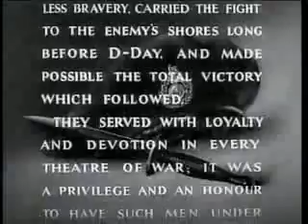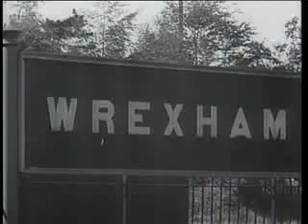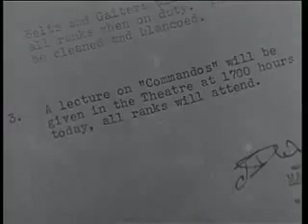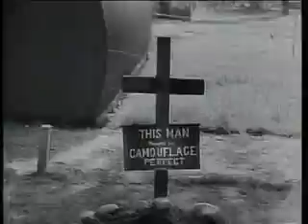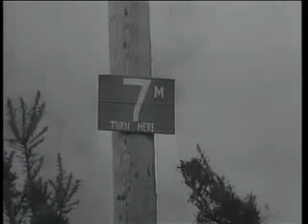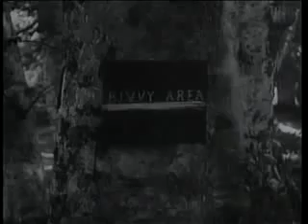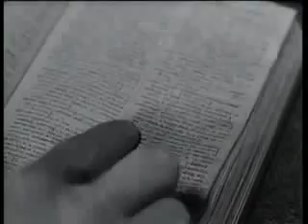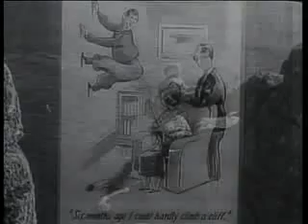Commando: The Story of the Green Beret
Commando: The Story of the Green Beret, made for the Admiralty in 1945, is a drama-documentary covering Commando training in Wrexham, Anchnacarry and St. Ives. Fascinating archive footage shows wartime Commando units on amphibious assault exercises, perfecting cliff-top assaults and practicing both armed and unarmed combat techniques.

Royal Marines Commandos

The British Army had created its first commando unit in 1940 and from 1942 on, it joined with the Royal Marines. The Royal Marines had a proud history even before the outbreak of World War Two. It was during the 1939-45 war, that the Royal Marines took on a commando role, linking the regiment to the Army Commandos that already existed.

Winston Churchill had ordered the creation of a "butcher and bolt" small group raiding unit after the defeat at Dunkirk and the evacuation of the BEF from mainland Europe. Morale in the country was thought to be in need of a boost. Clearly, Britain was not in a position to launch any form of major military attack on the Germans - but a series of spectaculars would, Churchill believed, do a great deal for morale.

The commandos task was to land in Nazi-occupied Western Europe usually at night, destroy vital targets and leave as quickly as possible. In June 1940, Churchill had called for 20,000 men; men he called "leopards" ready to spring at the throats of the Germans.

On June 9th, 1940, a department in the War Office was created to deal with the issues surrounding the creation of such a force. This office was to become Combined Operations as it involved all three services

Recruits were drawn from the British Army. Churchill himself ordered that thye should be equipped with the best equipment. In 1942, men from the Royal Marines joined (40 Commando was formed in February 1942) and recruits were also drawn from the British Police Force.

Selection for the new commando force was necessarily demanding. Men had to be physically very fit. But they also had to show that they did not need the traditional chain of command to operate in the field as in the heat of battle such chains of command could break down. Initiative was considered to be a vital commodity. Some 400 men passed through the first phase of recruitment - which included training when live ammunition was being used.

Lieutenant-Colonel Dudley Clark of the Royal Artillery put forward the name 'commando' for the new force - after the term used in the Second Boer War. Churchill himself approved of the title while senior military figures did not; they preferred the title 'Special Service' and the two were used alongside one another.

To start with, each commando unit was to consist of fifty men and three officers. In 1941, this changed to sixty-five men per commando. Eventually, commandos from the Army and the Royal Marines were combined into four brigades.

Those who got through the training received extra pay and the kudos of wearing the commando badge on their uniform. At the end of training each commando was skilled in beach assaults, cliff assaults, signalling, close quarter fighting, outdoor survival and demolition. Training was done in Scotland where a special training centre was created at Lochailort. Combined Operations created an all forces amphibious centre at Inveraray in the Scottish Highlands. In 1942, a specific commando training base was established at Achnacarry Castle, also in Scotland. Training was done in Scotland for a number of reasons - the primary one being that the training centres were so remote that they attracted few observers and anyone in the vicinity of one of the training centres would quickly be recognised. Also the more severe climate in Scotland was perfect for what the commandos had to train for.

The first official commando raid was in June 1940 on the northern French coast.  Commandos were also in action in other parts of France, Norway, the Middle East and Italy. They played a significant part in D-Day and their success led to Hitler bringing in his 'Kommadobefehl' - the Commando Order.